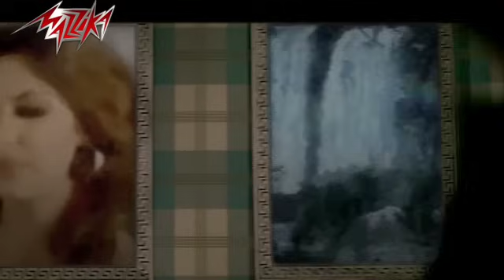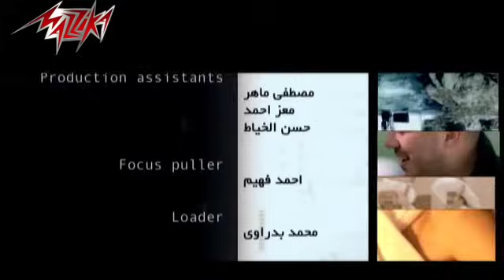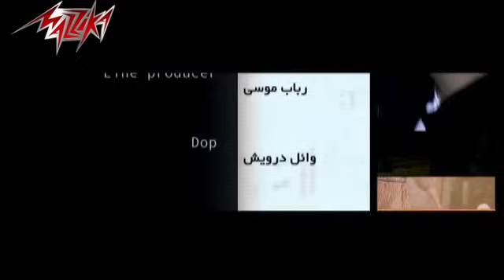Tool Manty Ganby - Mahmoud El Esseily طول مانتى جنبى - محمود العسيلى